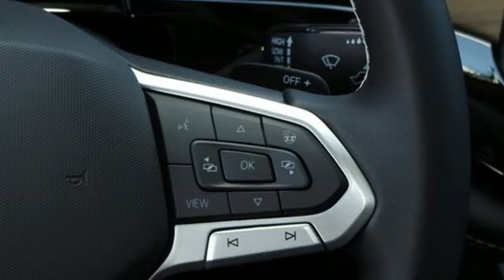New 2024 Volkswagen Atlas Dallas TX Garland, TX V240044 - SOLD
Year: 2024
Make: Volkswagen
Model: Atlas
Trim: 2.0T SE w/Technology
Engine: 2.0L TSI
Transmission: 8-Speed Automatic with Tiptronic
Color: Silver
Stock #: V240044
VIN: 1V2WR2CA0RC516904

Address:
12635 Lyndon B Johnson Freeway